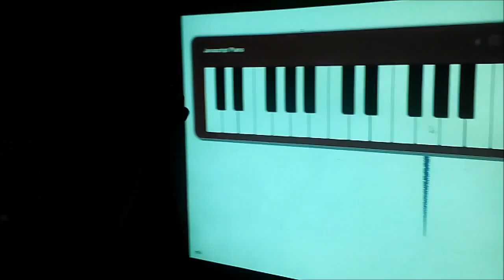Le mani diventano un mouse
Usare le mani come mouse è la traduzione normale delle gesture.
La Elastro, ha scommesso sul futuro e quindi sulle nuove tecnologie. Un team di alto livello a disposizione della vera innovazione.